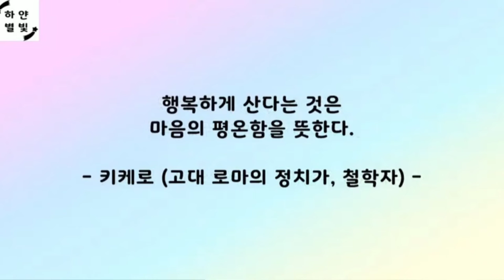좋은글귀~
명언이 때로는 인생을 살아깔 때 필요한 중요한 길이 되기도 하죠.한 글자,한 문장 짧은 글귀가 길을 알려 주기도 하지요.명언들이 보는 분들에 게 도움이 되기를 바랍니다. 코로나19로 인해 힘 드시겠지만 화이팅 하시고요.인생에 꼭 필요한 명언 모음입니다